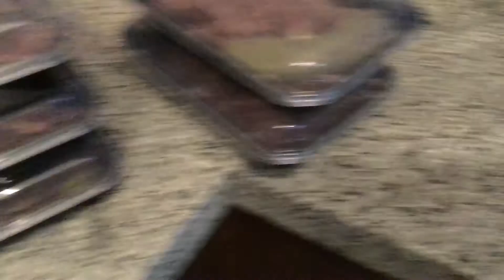tips sa mga walang time mag luto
What I'M gonna do Tomorrow ? DO YOU WANT TO KNOW?